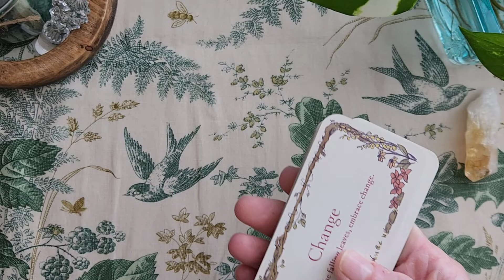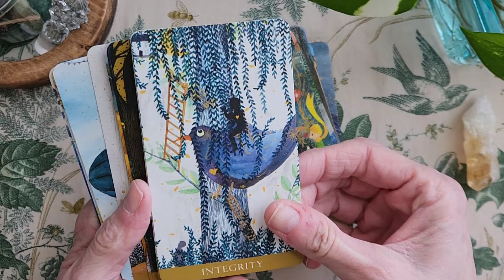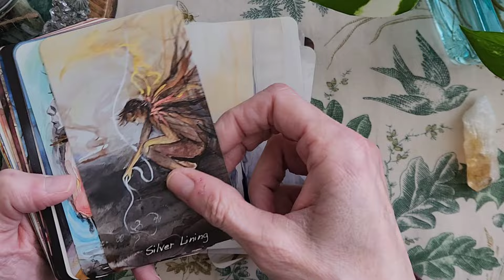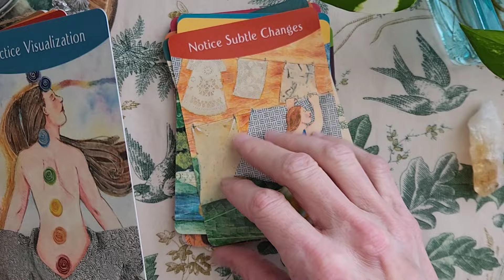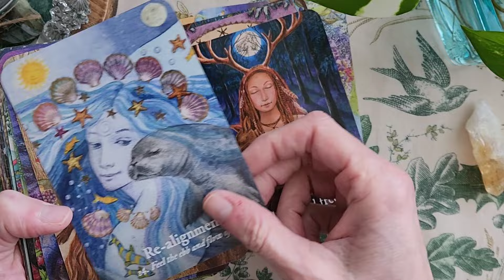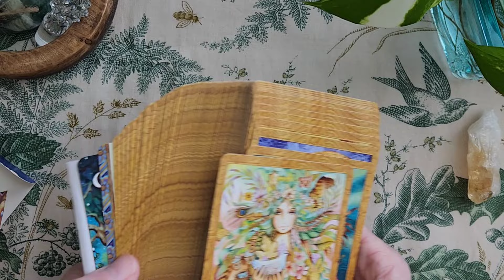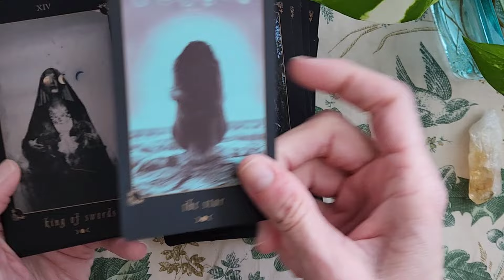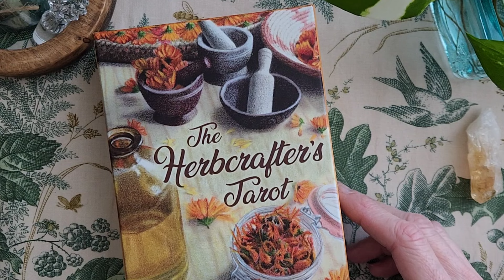My Matriarchal Decks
Flipping thru my decks that I classify as Matriarchal - that space of time between motherhood and the crone years.

Secret Garden Oracle

H.O.M.E Oracle - OOP but they do post new decks occasionally and sometimes run reprints
Shop Name: LazyMaeInCozyDay

Wisdom for Healing Cards OOP

Goddess Healing Oracle

Wild & Sacred Feminine

Chrysalis Tarot (deck only)

Herbcrafter's Tarot